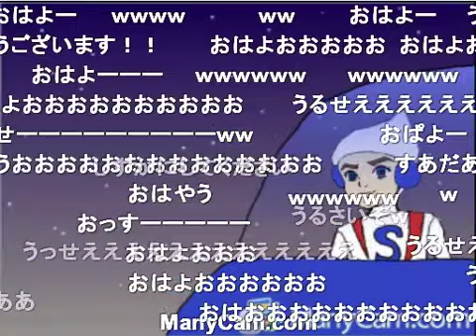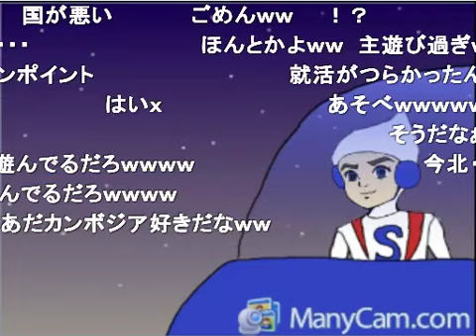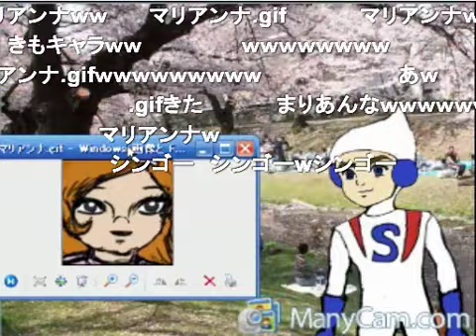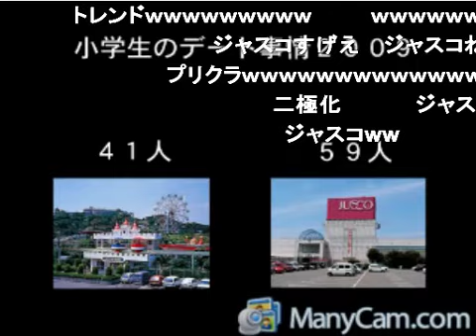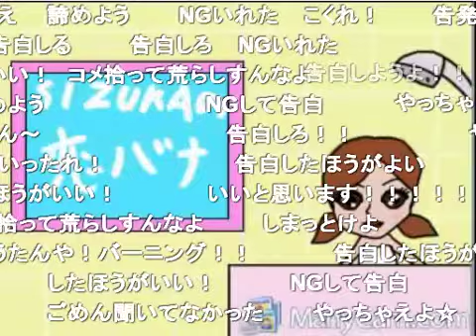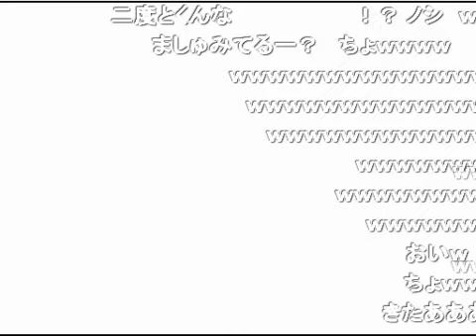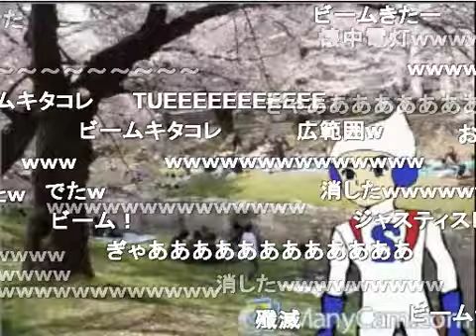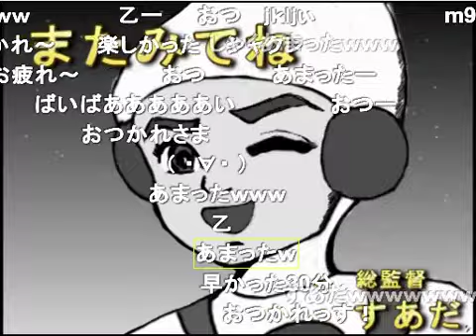『朝のすあだ』第５回～春のときめきSP～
2009年ニコ生、春。